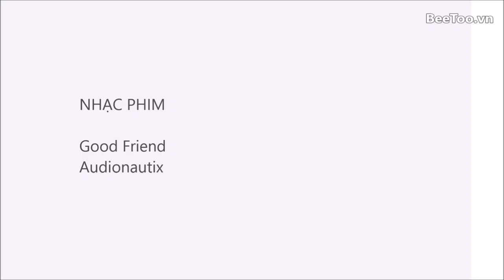How to Make a Heart Shaped Egg - Heart boiled eggs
The heart-boiled eggs will help your dish more interesting, how to create such a special egg, try to follow the instructions on you will quickly get the egg shaped beautiful heart.